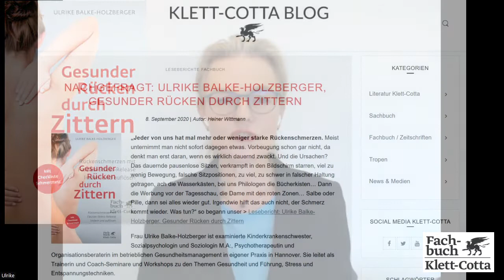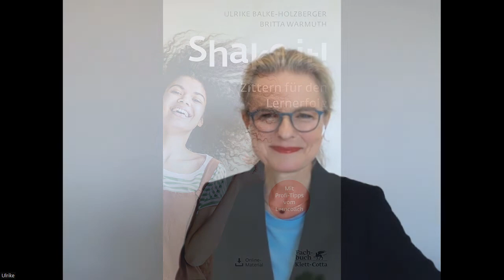Ulrike Balke-Holzberger, Britta Warmuth, Shake it!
Aufgezeichnet von Heiner Wittmann für den Blog von Klett-Cotta